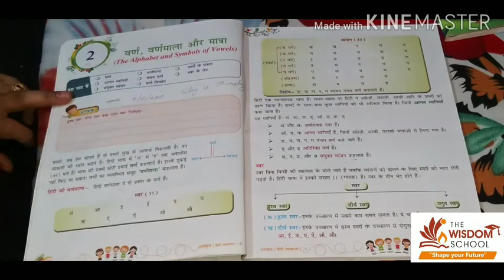कक्षा 5/ हिन्दी व्याकरण / पाठ 2 वर्ण ,वर्णमाला और मात्रा / July 9